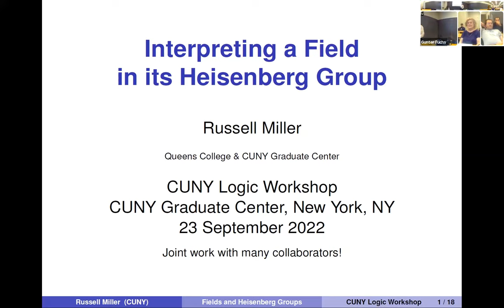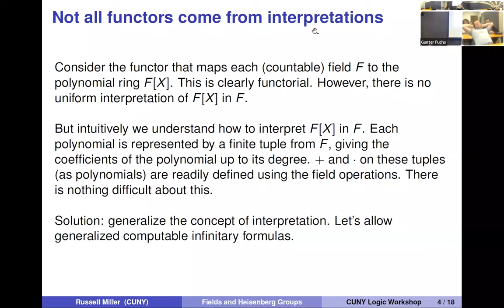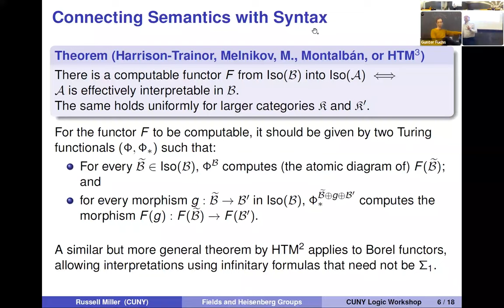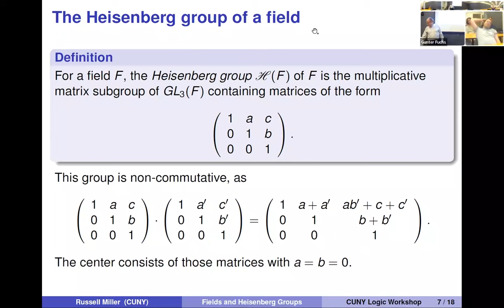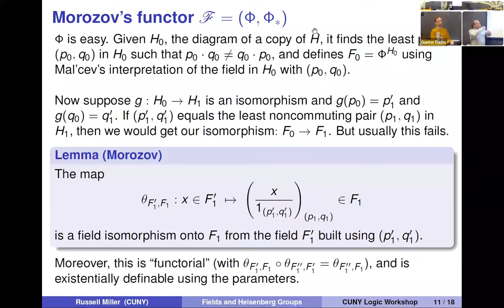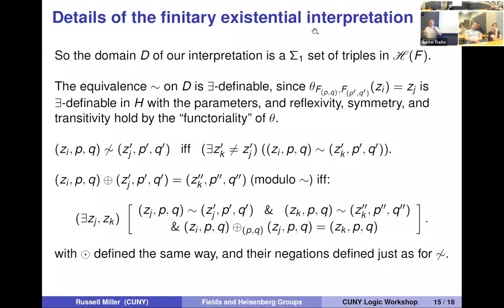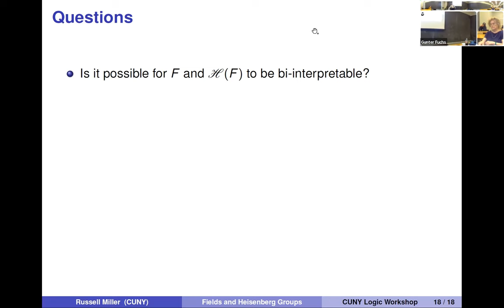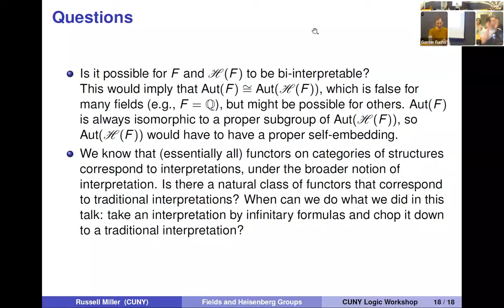Russell Miller: Interpreting a field in its Heisenberg group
This talk was given in the CUNY GC's Logic Workshop on Sept. 23, 2022.